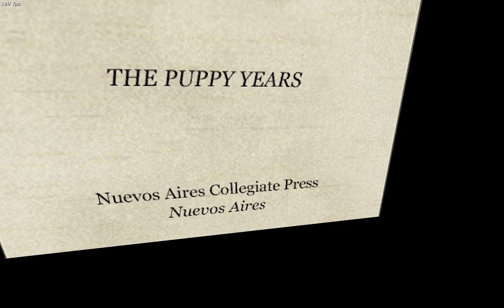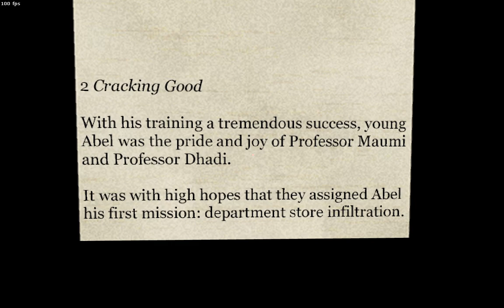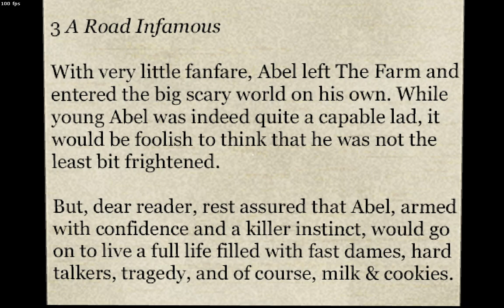Half-Life: The Puppy Years - Playthrough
A weird premise in a weird mod.